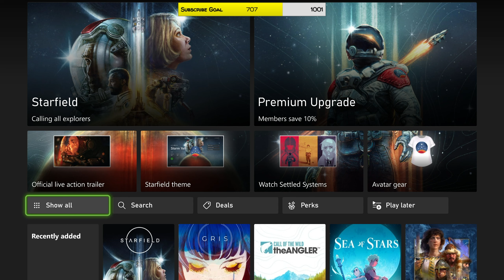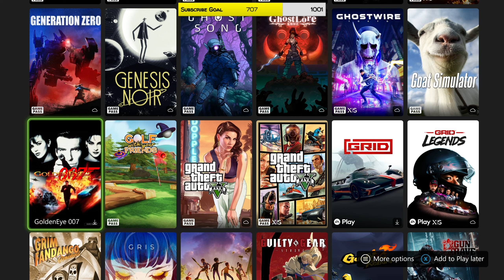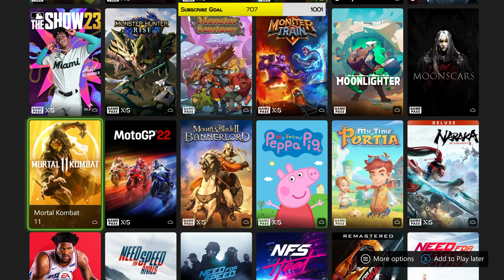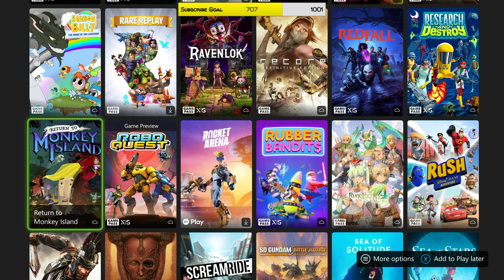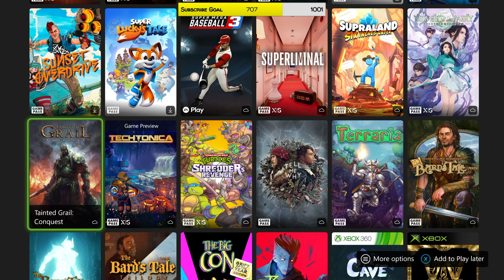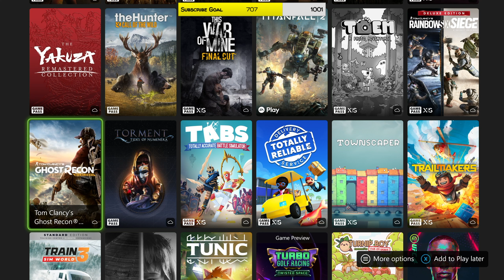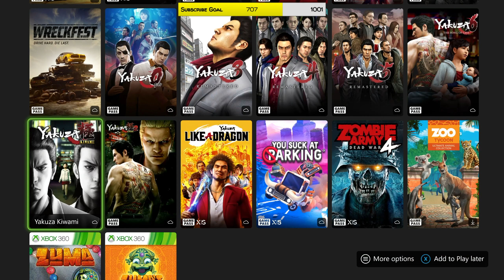Xbox Game Pass Ultimate All Games [September 2023] 💚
The new video game and Xbox exclusive Starfield is here, on game pass, watch the video and check all other available games for September 2023.

Specification:
► PS5 1.8TB & XBOX Series X 3TB
► TCL TV 65" 4K 120Hz
► Sony Edge & Xbox Elite Series 2 Controller
► SteelSeries Arctis Nova Pro Wireless
► Elgato HD60X

WalterWolf Gaming is a YouTube channel for video games on the Xbox Series X and PlayStation 5 console with the official Sony Edge & Xbox Elite Series 2 controller.